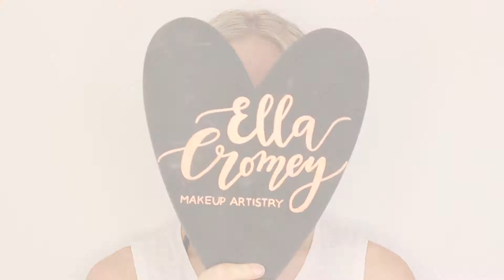Silver Inspired Festival Look - Client Tutorial | ELLA CROMEY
Hey everyone! 🌟🌟

Today's video is a silver festival inspired look on my amaze friend meagan!! Just in time for Origin and all the summer festivals that are coming up!!

PRODUCTS:
Brows: Inglot brow gel - 16
Eye Primer: MAC Select cover up - NC20
Brow Highlight: MAC - Nylon Frost
Eyeshadows: ABH & Inglot - Individual Shadows, Huda beauty - Warm Obsessions
Lid: Inglot Gel Liner - 94 Inglot Pigment - 124
Glitter: Violet Voss - Galaxy 3D
Liner: Inglot Gel liner - 77
Mascara: Urban Decay - Perversion
Lashes: UNKNOWN BRAND
Primer: Benefit Porefessional & Laura Mercier Radiance Primer
Foundation: Inglot HD Foundation _ 76
Concealer: Tarte Shape Tape - Light Medium
Setting Powders: Laura Mercier Translucent & Australis Fresh & Flawless
Bronzers: MAC - Give me sun & Gold Deposit, Benefit - Hoola Bronzer
Blush: The Balm - Hot Mama
Highlighter: Becca - Champagne Pop & Inglot Sparkling Dust - 02
Lipliner: NYX Retractable - Natural
Lips: Tarte Liquid Lipstick - Salty
Setting Spray: Kat Von D - Lock It Setting Spray